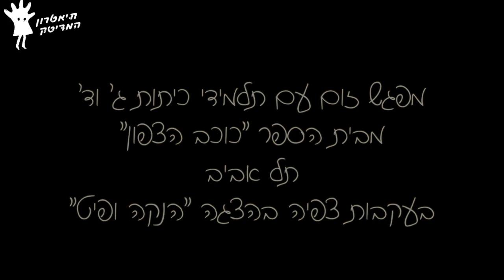מפגש זום עם תלמידים בעקבות צפייה בהצגה "הנקה ופיט" | תיאטרון המדיטק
מפגש זום בין כיתות ג' וד' בבית ספר כוכב הצפון בתל אביב לשחקניות נועה הר ציון, קרן סלנט והבמאי נועם שמואל
הנקה ופיט
דרמה על חברות, אומץ לב ותקווה על פי ספרו של רן כהן אהרונוב

מחזה: ליאור גרטי
בימוי ודרמטורגיה: נועם שמואל
תפאורה: זאב לוי
תלבושות: אביה בש
מוזיקה: אמיר לקנר
תאורה: אורי מורג
שחקנים: נועה הר-ציון, קרן סלנט, סיון קרצ'נר, גליה כהן-פטילון, איציק כהן-פטילון, איתמר שקד

במלחמת העולם השנייה, באמסטרדם אשר בהולנד, מופרדת הנקה הקטנטנה מהוריה ונאלצת להסתתר אצל משפחה הולנדית זרה. בבית החדש היא פוגשת את פיט, בת יחידה שאינה מוותרת על מעמדה בקלות. בעוד התופת שבחוץ מאיימת להחריב את העיר, לומדות הילדות אשר בבית לקבל זו את זו, למצוא שפה משותפת ולרקום חברות חזקה יותר מכל מלחמה.